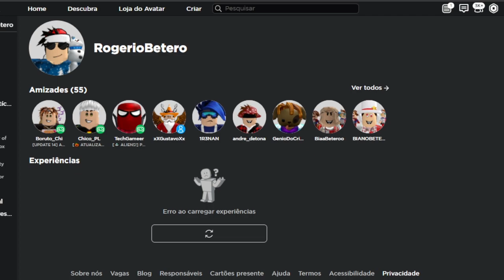o ROBLOX vai CAIR?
O ROBLOX VAI CAIR FICAR FORA DO AR DE NOVO?
🔔 Vídeo todos os dias as ⏰ 13:00 ⏰

💻NOME DO JOGO ➤ ARSENAL